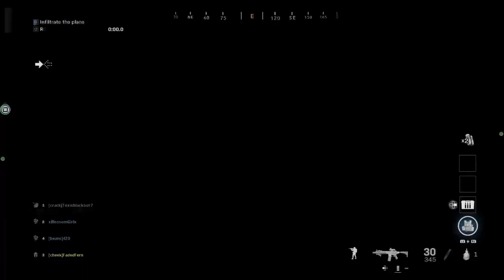SWAMP BOOTY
NEW VID LOVE MY FRIENDS LIKE N SUB 4 MORE